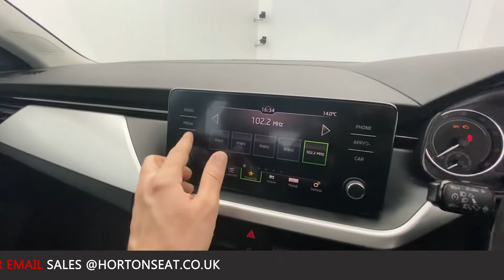2019 - SKODA SCALA SE - WHITE